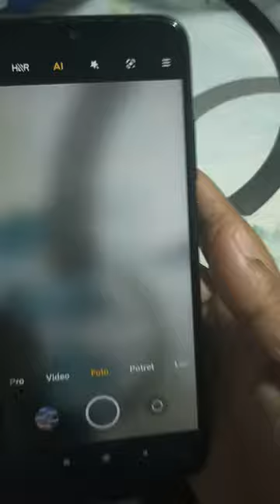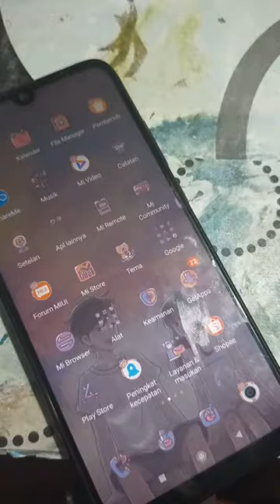HP Xiaomi Redmi note 7 second